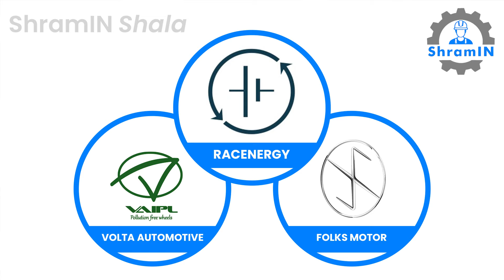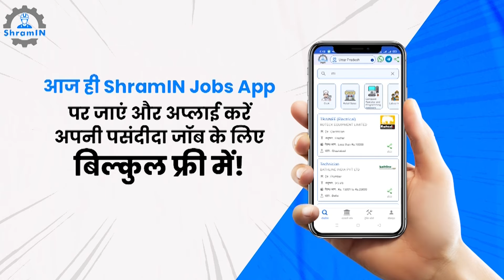Electric Vehicle Industry में क्या हैं Job Option? | Electric Vehicle Career Opportunities